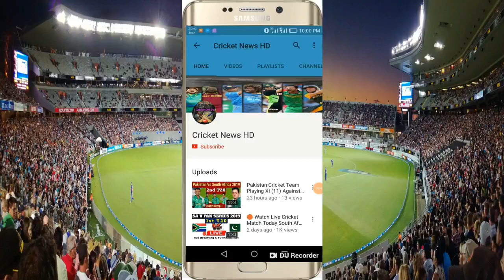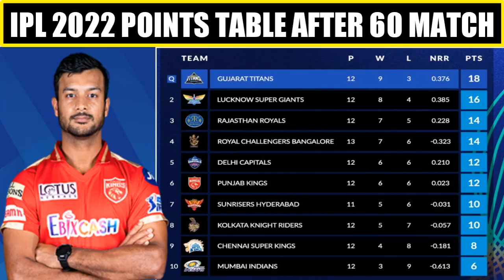Points Table After 60 Matches in IPL 2022 | Punjab Kings Team Position IPL 2022 | New Points Table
Points Table After 60 Matches in IPL 2022

1. Gujarat Titans

2. Lucknow Super Giants

3. Rajasthan Royals

4. Royal Challengers Bangalore

5. Delhi Capitals

6. Punjab Kings

7. Sunrisers Hyderabad

8. Kolkata Knight Riders

9. Chennai Super Kings

10. Mumbai Indians